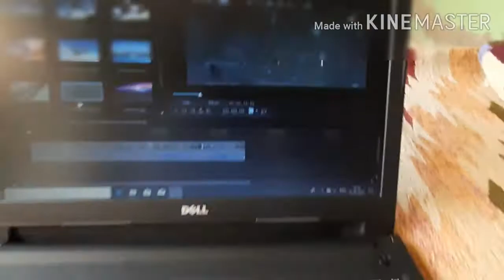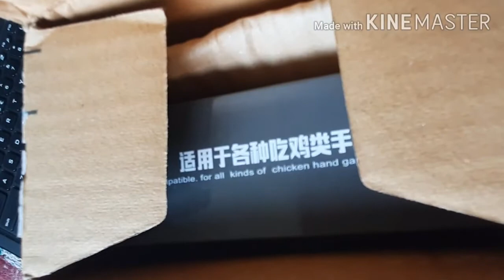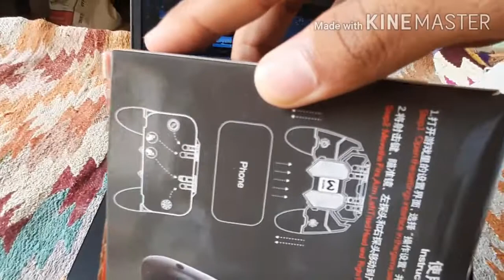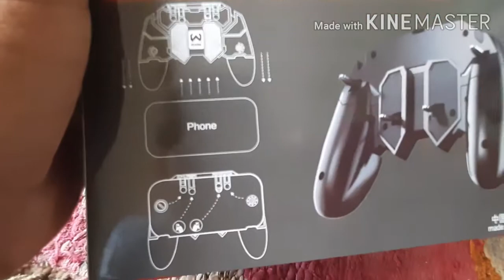PUBG Best Game Controller Ever Unboxing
Amazon link of game controller

If u want review of this pubg game controller then do coments